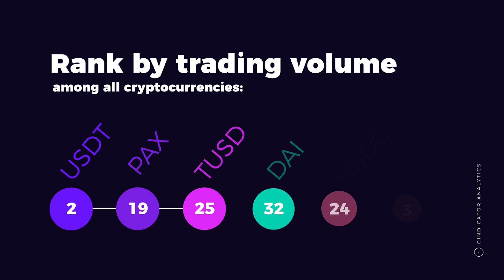Guide to Stablecoins | Cindicator Analysis | USDT, USDC, DAI, TUSD, PAX, GUSD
Stablecoins are an important element of the digitalassets economy: they help investors move liquidity between cryptocurrency exchanges, vary exposure and hedge risks without converting to fiat.

Cindicator Internal Team of Financial Analysts took a look at the major stablecoins including  Tether (USDT), USD coin (USDC), True USD (TUSD), Paxos (PAX), DAI and Gemini (GUSD). We have analysed the market capitalisation and trading volumes and their ranks among all other cryptocurrencies. Tether is the only stablecoin in the top 10 cryptocurrencies by the market capitalisation. All stablecoins have been launched within the last 2 years (except Tether). Stablecoins are traded on such exchanges as Bitfinex, Binance, OKEx, Huobi, Poloniex, Kraken, Bittrex, Coinbase.

0:08 Total market capitalization of stablecoins

0:14 Rank by market cap

0:21 Trading volume

0:32 Launch dates

0:39 Jurisdictions

0:43 Circulating supply

0:49 Tier-1 exchanges

0:53 Related companies

0:58 Issuing platforms